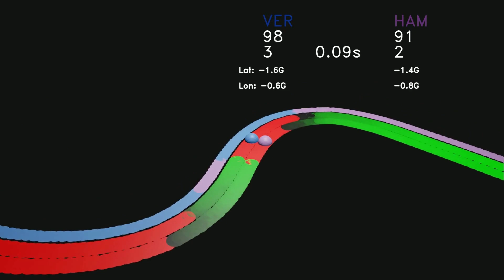Max Verstappen v Lewis Hamilton lap comparison with minisectors | Mexican Grand Prix 2021 FP2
Telemetry comparison with estimated live delta with minisectors and estimated G-forces of Max Verstappen and Lewis Hamilton during their fastest Q3 laps at the Mexican Grand Prix 2021 FP2.